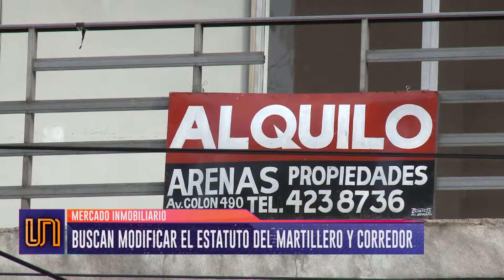Quieren cambios en el Estatuto del Martillero Público y Corredor de Comercio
Se trata de un proyecto del diputado Mario Vadillo (PI) para modificar la Ley 3043. Buscan evitar abusos en las contrataciones de alquileres en las que inquilino no solicita los servicios de corredores o inmobiliarias.